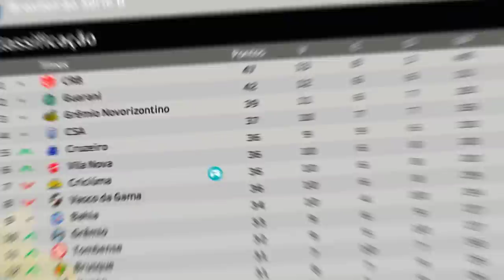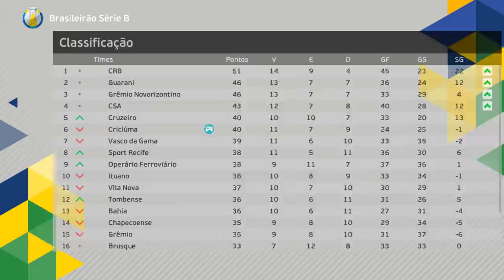GOLEIRÃO GERINHA MARCA SEU 1° GOL da VIDA? Ñ TEM COMO ERRAR!? - Rumo de Goleiro #5 PES 2021